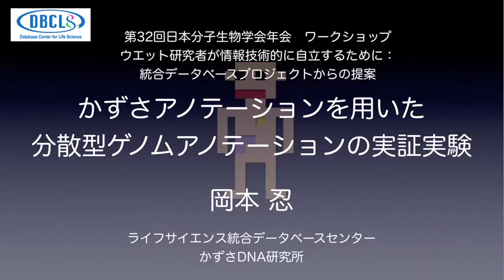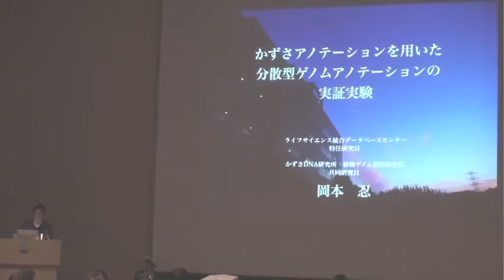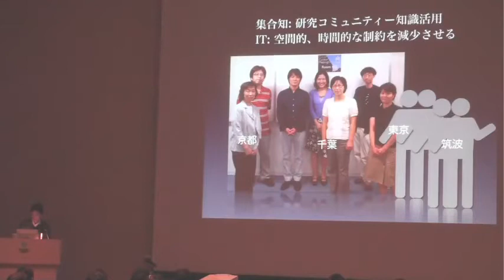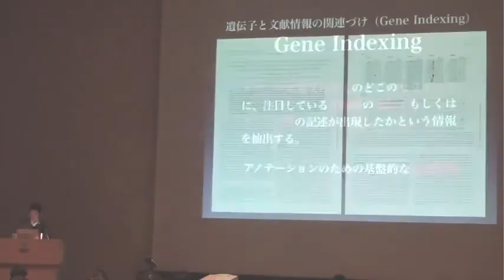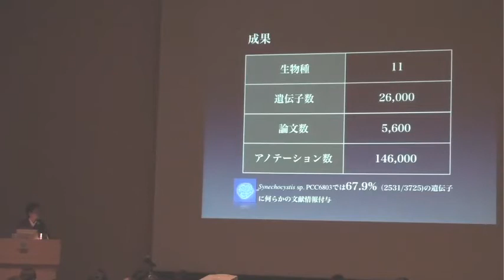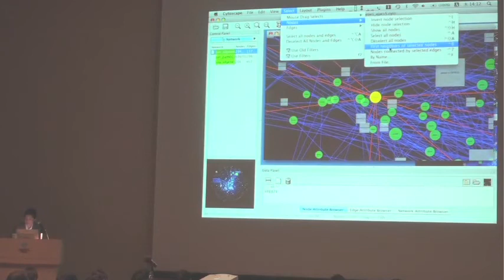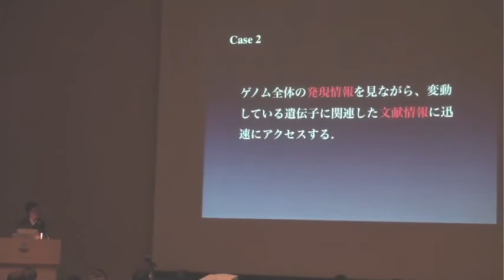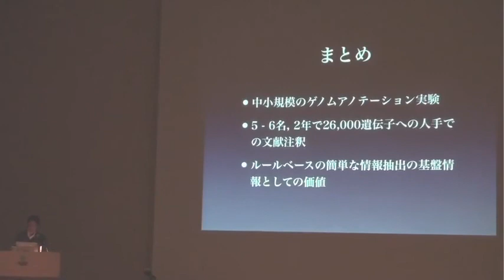かずさアノテーションを用いた分散型ゲノムアノテーションの実証実験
本日の統合TVは 第32回日本分子生物学会年会  2日目に開催されたワークショップ「ウエット研究者が情報技術的に自立するために:統合データベースプロジェクトからの提案」から、ライフサイエンス統合データベースセンター/かずさDNA研究所 岡本忍 による「かずさアノテーションを用いた分散型ゲノムアノテーションの実証実験」をお送りします。
集合知を利用した分散型アノテーションの試み、特に遺伝子と文献情報を関連付ける Gene Indexing について、実際のアノテーションにかかった時間やコスト、得られた成果について紹介されています。また、Gene Indexing で得られた成果の応用例として、Cytoscape を使ったネットワークの表示や抽出、genoDive Pro/Eu を使ってゲノム上でアノテーション情報を俯瞰する例が紹介されています。